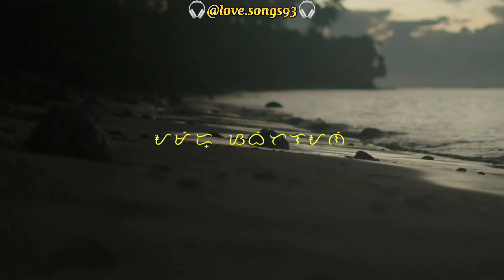Sebastián Yatra & Isabela Merced - My Only One (No Hay Nadie Más) (Tradução) (Legendado)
Artista: Sebastián Yatra & Isabela Merced
Álbum: My Only One: No Hay Nadie Más
Gênero: Pop